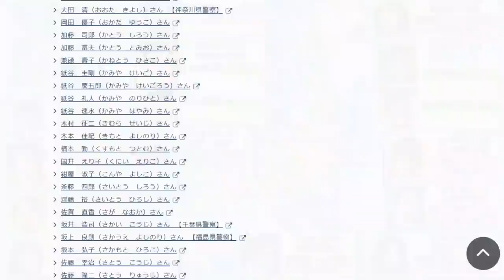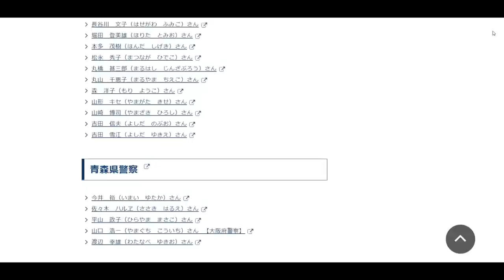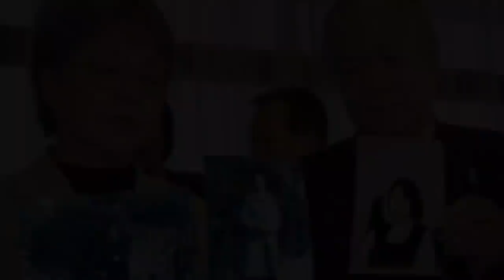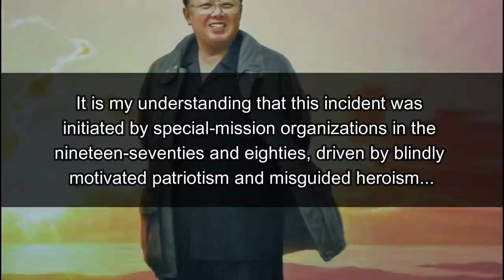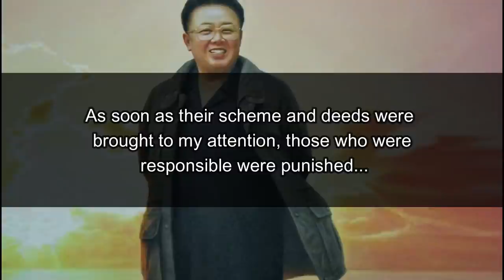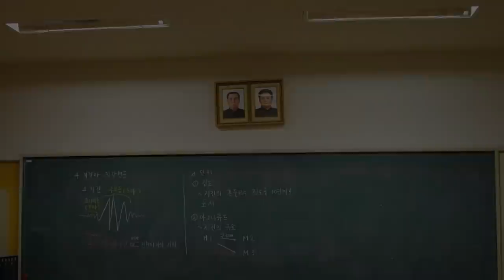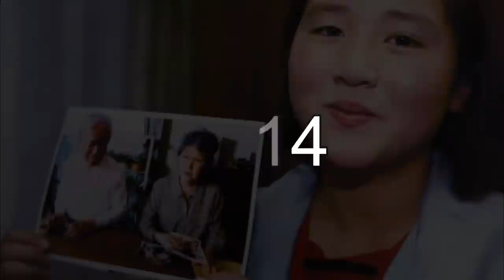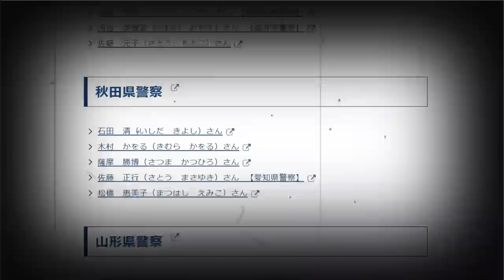The Shocking Amount of Japanese Citizens Kidnapped by North Korea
In my video on Fusako Sano, I had mentioned that there were many Japanese citizens who were kidnapped by North Korean Operatives. I was asked to elaborate on that.